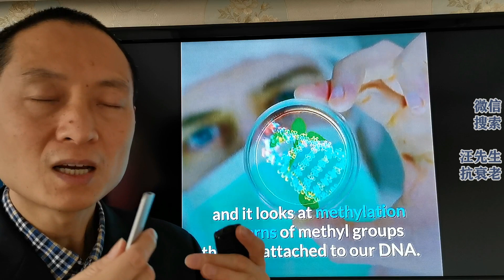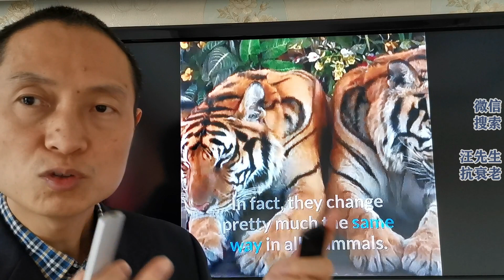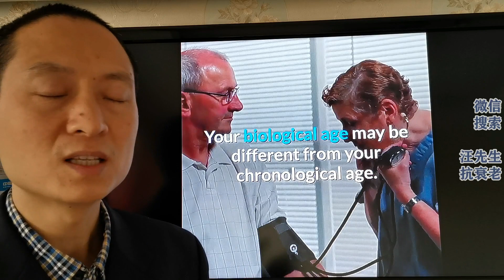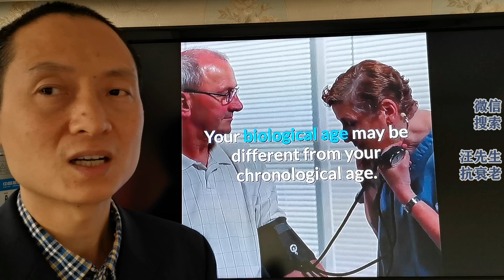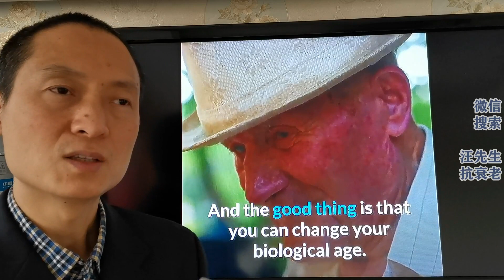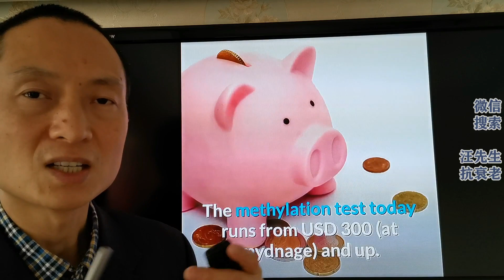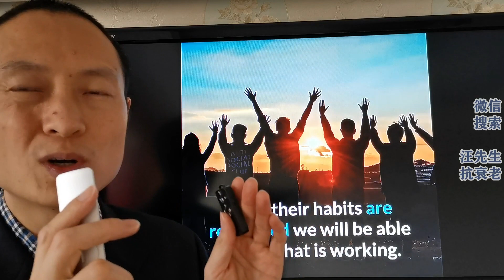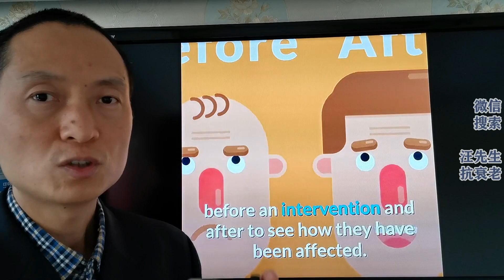Horvath时钟测生物年龄的成本将从300美元降到10美元